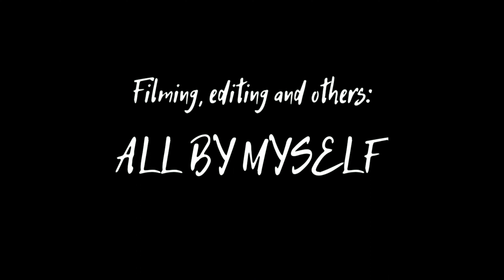Time Lapse #5 / May 2022